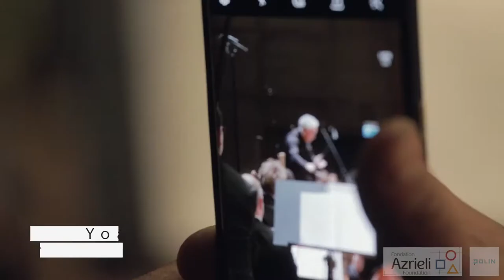Azrieli Music Prizes: Sinfonia Varsonia & Guests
Created by Polin.